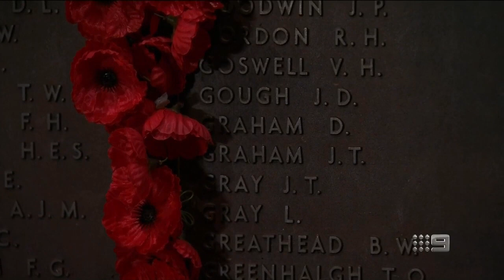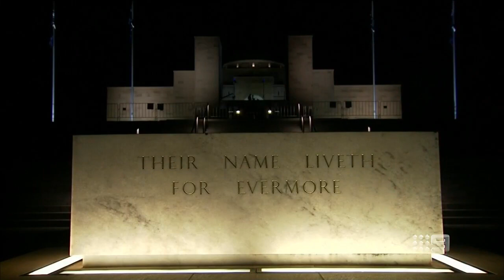Prime Minister's Anzac Day address | Nine News Australia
Prime Minister Scott Morrison delivers the commemorative address during the Anzac Day service at the Australian War Memorial in Canberra.